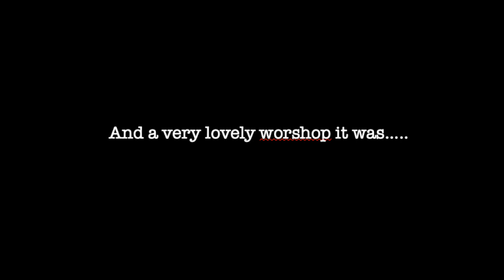For The Protection Of All Beings: #10 Deep Time Photography for Future Generations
City Lights Booksellers & Publishers, Goethe Institut San Francisco, The MIT Press, and Centre for International Security Studies at University of Sydney present

For The Protection of All Beings: An inquiry into advancing technologies and their consequences and possibilities

a weekend symposium exploring the effects of advancing technologies on culture and the environment

Session Ten: Deep Time Photography for Future Generations: A Live Workshop
with Jonathon Keats

What will San Francisco look like in a century? Will the city still be inhabited? How will the flora and fauna of California change with the changing climate? In this workshop, you’ll make a camera with a 100-year-long exposure time, allowing future generations to observe the impact of the decisions people make today, and encouraging the present generation to consider the long-term wellbeing of the natural and built environment.

About Jonathon Keats

Acclaimed as a “poet of ideas” by The New Yorker and a “multimedia philosopher-prophet” by The Atlantic, Jonathon Keats is an artist, writer and experimental philosopher. His conceptually-driven transdisciplinary projects explore all aspects of society, adapting methods from the sciences and the humanities.

He has exhibited and lectured at dozens of institutions worldwide, from the Los Angeles County Museum of Art to Stanford University to the Triennale di Milano, and from SXSW to CERN to UNESCO. He is the author of six books on subjects ranging from science and technology to art and design – most recently You Belong to the Universe: Buckminster Fuller and the Future, published by Oxford University Press – and is the author of a weekly online art and design column for Forbes.

He is currently a fellow at the Berggruen Institute, a research associate at the University of Arizona’s Desert Laboratory on Tumamoc Hill, a visiting scholar at San Jose State University’s CADRE Laboratory for New Media, an advisor in metadisciplinary studies at the University of Zurich, a research fellow at the Highland Institute and the Long Now Foundation, principal philosopher at Earth Law Center, and an artist-in-residence at Hyundai, the SETI Institute, and Flux Projects. He co-directs the Interspecies Justice Working Group at Colby College and the Consortium for Climate-Adapted Cultural Heritage.

As an artist, he is represented by Modernism Gallery in San Francisco. A monograph about his work, Thought Experiments, was recently published by Hirmer Verlag.

This event was originally staged at The Lab, 2948 16th Street, San Francisco, 94103 on  Sunday, October 8, 2023.

We regret that sessions 5, 9, and 11 of this symposium were not able to be documented due to technical difficulties. You may notice that they are conspicuously missing from the roster of this series. Our apologies.

This program was made possible by the support of the City Lights Foundation.